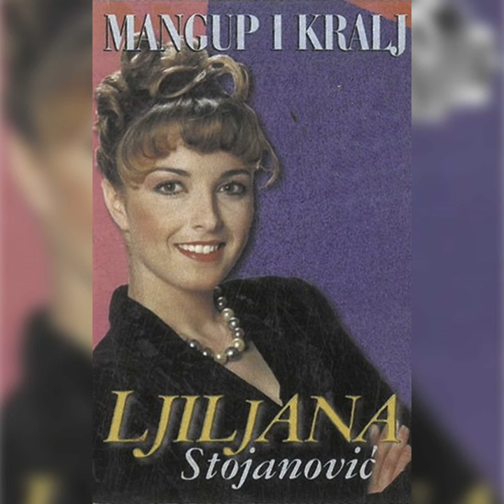Bio si mi proleće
Bio si mi proleće · Ljiljana Stojanovic

Mangup i kralj

Main  Artist: Ljiljana Stojanovic
Arranger: Mirko Kodic
Composer: Mirko Kodic
Lyricist: Milan Matejic
Music  Publisher: JD Production